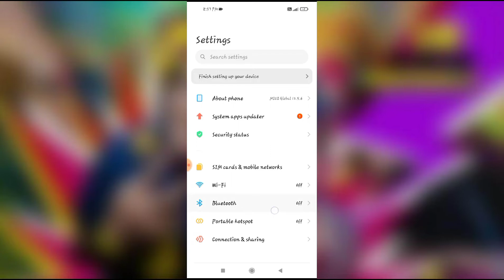How to enable verify bytecode of debuggable apps mode in redmi note 8,9,10,11.